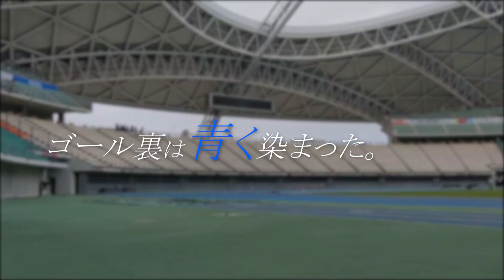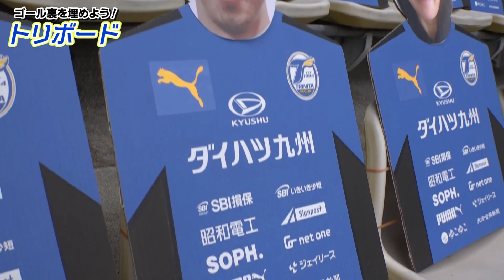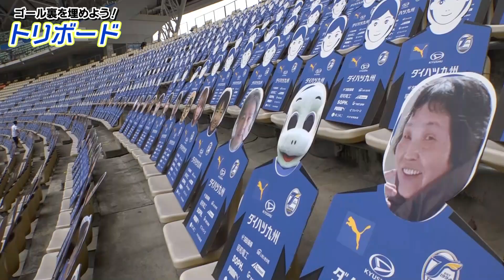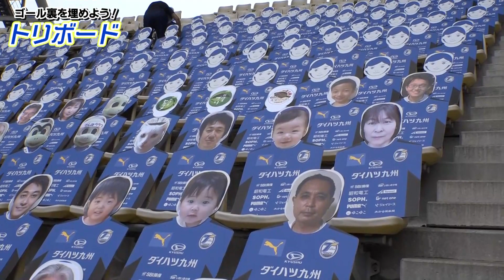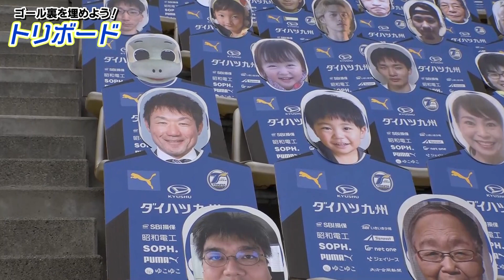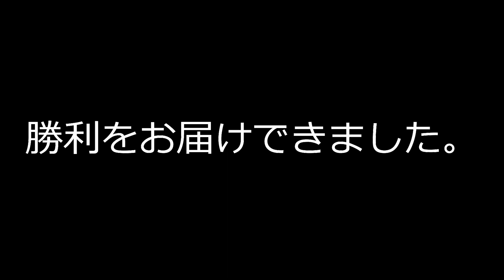【御礼動画】トリボードへのご支援ありがとうございました。/トリニータチャンネル Trinita Channel【公式】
この度の九州地方を中心とした豪雨で被災された皆さま、並びにそのご家族に心よりお見舞い申し上げます。

2,810体ものトリボード（総売上8,450,1500円）が昭和電工ドーム大分
ホーム開幕戦・サガン鳥栖戦に並び、
ゴール裏が青に染まりました。

ご声援をうけて、選手、監督スタッフの力になり勝利をお届けできました。
改めてご支援頂いた方々には心よりお礼申し上げます。
引き続きトリニータへ熱い応援宜しくお願いいたします。